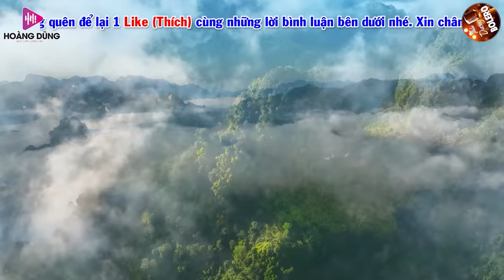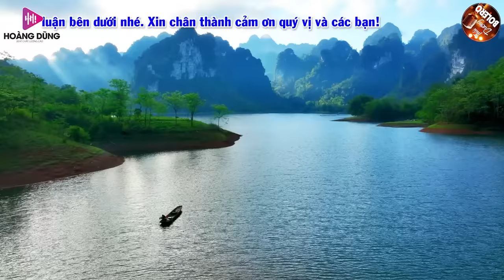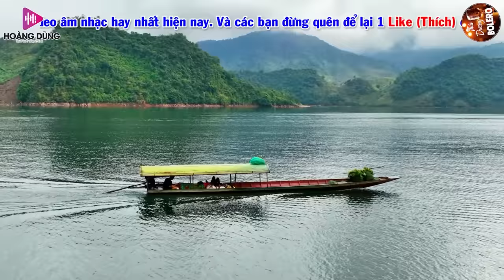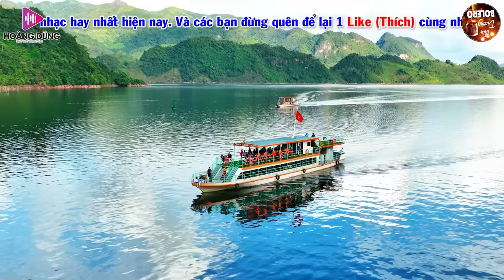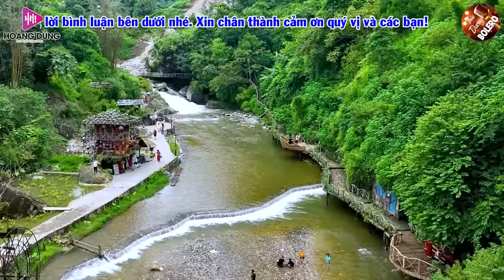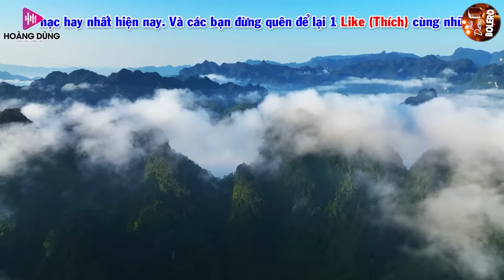Con Đò Lỡ Hẹn, Bến Sông Chờ-LK Nhạc Sống Dân Ca Quê Hương Miền Tây Chọn Lọc 2023 Say Mê Lịm Con Tim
✪ Tác Phẩm: Con Đò Lỡ Hẹn, Bến Sông Chờ-LK Nhạc Sống Dân Ca Quê Hương Miền Tây Chọn Lọc 2023 Say Mê Lịm Con Tim
✪ Thái Dương Bolero sẽ mang đến cho Quý vị và các bạn những giây phút thư thái, thoải mái...sau những ngày làm việc mệt mỏi !
✪ Đừng quên Đăng ký (Subscribe) Thái Dương Bolero để cập nhật những video ca nhạc trữ tình quê hương mới và hay nhất được phát hàng ngày trên kênh nhé cả nhà.